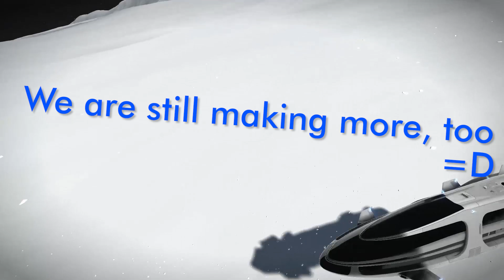Channel Update: Interviews with NASA & New Elite Series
We are making several new series!

Filming videos at NASA about the James Webb Space Telescope!

We are making a new Laser Cops series.

We will join CMDR Plater on his 24/hr Charity LIVE Stream against Thyroid Cancer. June 3rd @10pm EST

Mars will be at Awesome Con D.C. June 16-18th

Make suggestions for our LIVE stream Shenanigans!!!

Love you!